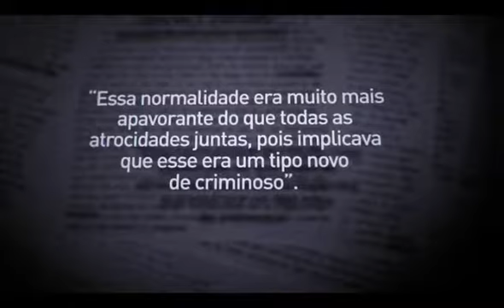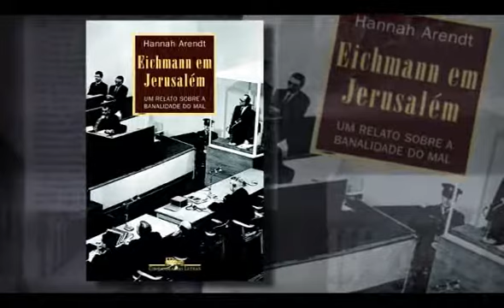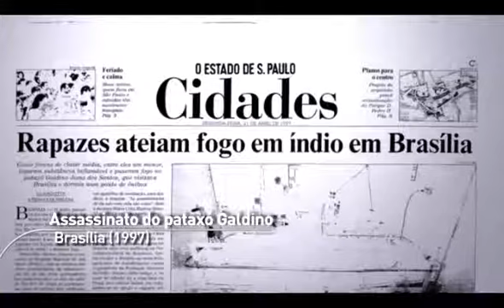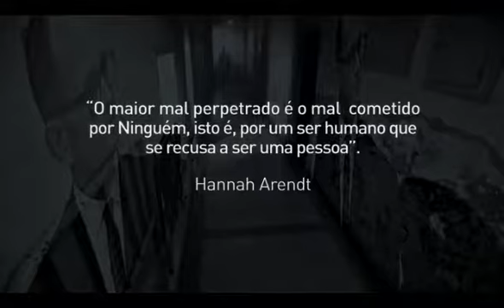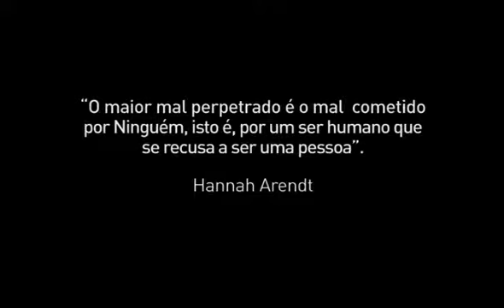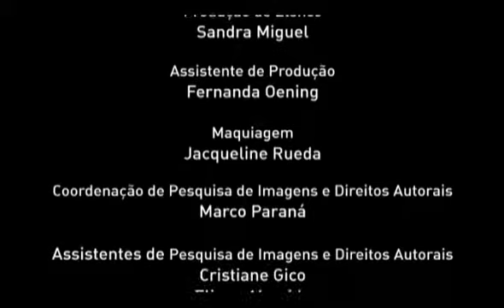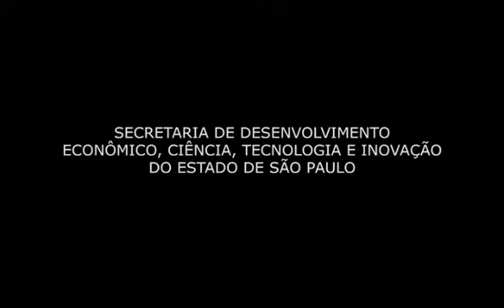CEEJA Filosofia Ensino Médio Livro 03 Vídeo 01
Aula CEEJA Filosofia Ensino Médio Livro 03 Vídeo 01